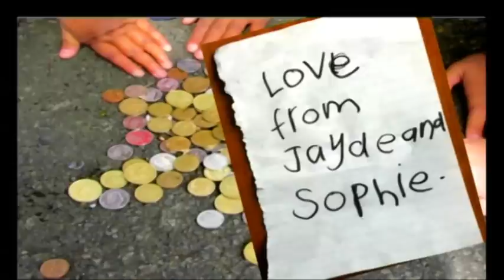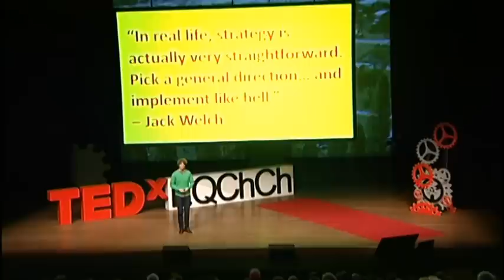The Value of Contribution: Sam Johnson at TEDxEQChCh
Following the devastating earthquakes in Christchurch in 2010-11, Sam Johnson found himself leading the 27,000+ members of the Student Volunteer Army: equipped with shovels and eager to help. In this heartfelt talk, Sam shares what he's learned about the value of contribution.